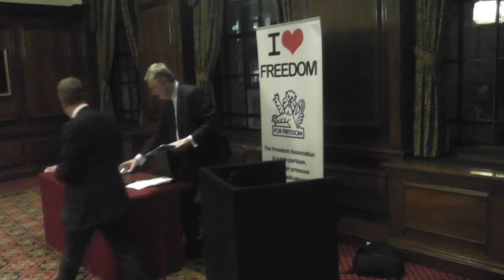McWhirter Memorial Lecture 2016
The ninth McWhirter Memorial Lecture was held at the Institute of Civil Engineers on 27th October 2016.

Martin Howe QC delivered a speech focused on the issues of freedom and the rule of law.

This was post-Brexit vote and in the wider political context of the Government wishing to repeal of the Human Rights Act and introduce a new British Bill of Rights.

Given this, there are few others who are better qualified to talk about the issue than Mr Howe. Having written a number of publications and given a series of lectures around the issue – including one in 2015 in Cambridge for The Freedom Association – Martin was also a member of the Commission on a Bill of Rights in the last Parliament, where he submitted a paper on a UK Bill of Rights.

Mr Howe's speech looks at the British Bill of Rights and the influence of foreign courts and judges over the democratic process in the UK.

He was introduced by Dr. Adrian Hilton and kindly supported by the Federalist Society for Public Policy Studies.